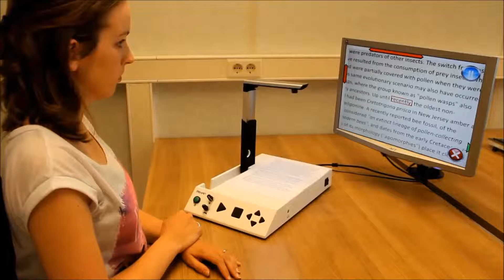Instructionvideo i-Reader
This is an instruction video on the basic functions of the i-Reader. For more information on the i-Reader, please visit our